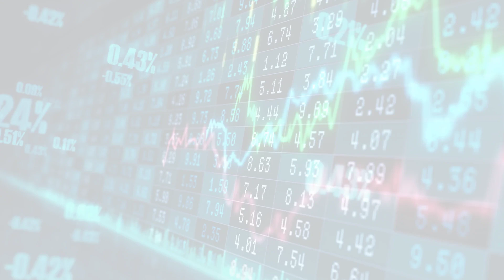MarketWatchLists: Luxury Update for Wednesday, June 21, 2023, 17:05 EST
About:
MarketWatchLists is a service provided by Praefidi.